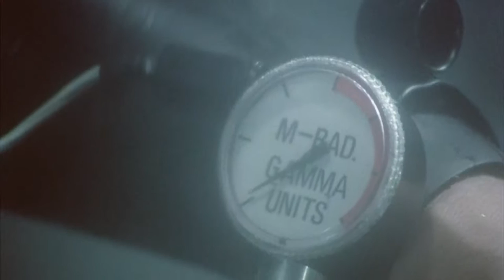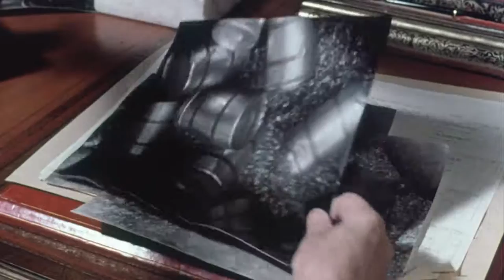Doomwatch (1972)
An outsider (Ian Bannen) visits a remote isolated village that has seemingly shunned the modern life. Doctor Del Shaw, an investigator from the British ecological watchdog group nicknamed Doomwatch, is sent to the island of Balfe, to file a report on the effects of a recent oil tanker spill. He becomes fascinated with the mysterious behavioural disorders of the locals who display rudeness and random aggression and a strange genetic prevalence of thick lips and sloping brows.

The film was directed by Peter Sasdy, produced by Tony Tenser, and written by Clive Exton.